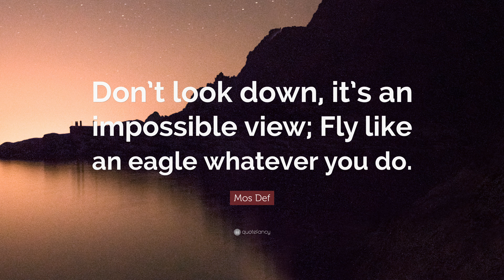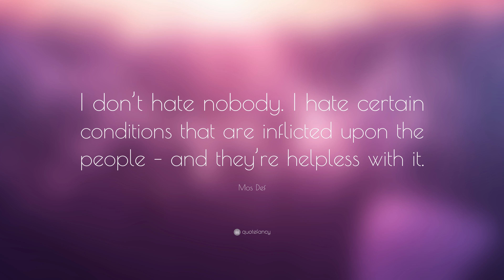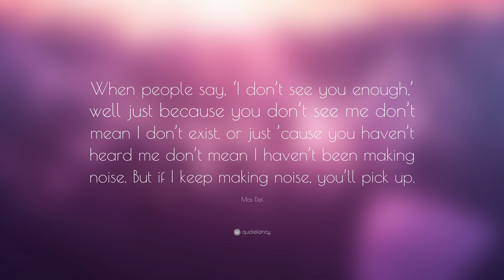TOP 20 Mos Def Quotes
“Hip-hop is a beautiful culture. It’s inspirational, because it’s a culture of survivors. You can create beauty out of nothingness.”
— Mos Def (00:00)

“Don’t look down, it’s an impossible view; Fly like an eagle whatever you do.”
— Mos Def (00:07)

“Fear not of men because men must die. Mind over matter and soul before flesh.”
— Mos Def (00:14)

“Focused. I’m a hustler. And my hustle is trying to figure out the best ways to do what I like without having to do much else.”
— Mos Def (00:21)

“My presence speaks volumes before I say a word.”
— Mos Def (00:28)

“Man, I smashed her like an Idaho Potato.”
— Mos Def (00:35)

“That idea of peace and love toward humanity shouldn’t be nationalistic or denominational. It should be a chief concern for all mankind.”
— Mos Def (00:42)

“Young bloods can’t spell but they can rock you in Playstation.”
— Mos Def (00:49)

“All the things that are worth doing, take time.”
— Mos Def (00:56)

“My Umi said shine your light on the world, shine your light for the world to see.”
— Mos Def (01:03)

“I don’t hate nobody. I hate certain conditions that are inflicted upon the people – and they’re helpless with it.”
— Mos Def (01:10)

“I’m a passionate person. I’m a lot of things, like most people are. Most people are dynamic. The focus is not on me though, I’m a screen. The aim is to always keep myself in the position where the screen is clear.”
— Mos Def (01:17)

“I don’t care about what brand you are, I’m concerned what type of man you are, what your principles and standards are.”
— Mos Def (01:24)

“If Islam’s sole interest is the welfare of mankind, then Islam is the strongest advocate of human rights anywhere on Earth.”
— Mos Def (01:31)

“Speech is my hammer bang the world into shape now let it fall – HUNGH.”
— Mos Def (01:38)

“Good art provides people with a vocabulary about things they can’t articulate.”
— Mos Def (01:45)

“Make today’s solid ground out of yesterday’s quicksand.”
— Mos Def (01:52)

“When people say, ‘I don’t see you enough,’ well just because you don’t see me don’t mean I don’t exist, or just ’cause you haven’t heard me don’t mean I haven’t been making noise. But if I keep making noise, you’ll pick up.”
— Mos Def (01:59)

“I ain’t no perfect man I’m tryna do the best that I can with what it is I have.”
— Mos Def (02:06)

“It wouldn’t be fair to cast aspersions on an entire cultural movement based on the actions of a few. To quote my grandfather, ‘One bad apple don’t spoil the whole bunch.’”
— Mos Def (02:13)